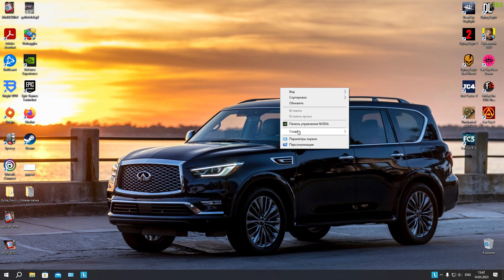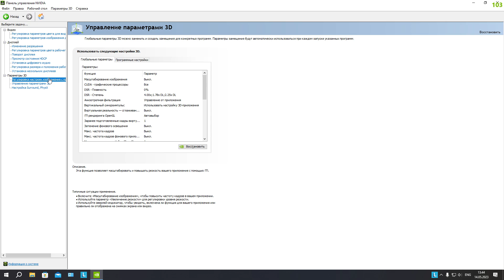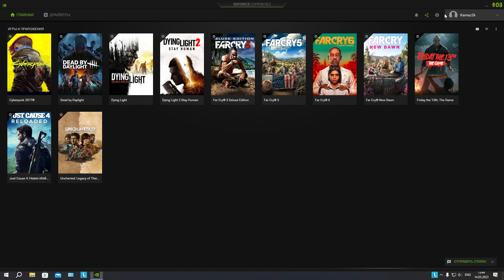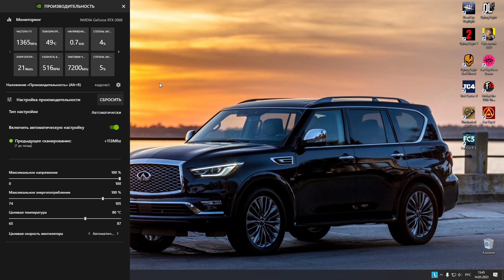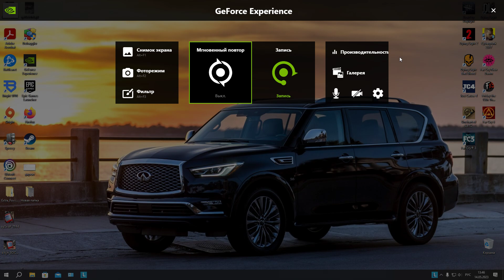Dying Light настройка графики. Улучшение графики , оптимизация и повышение FPS 2023 год.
В этом видео я покажу ,как сделать максимально красивую графику в игре Dying Light. Оптимизировать слабый компьютер и включить решим игры 4K.  в 2023году
In this video I will show you how to make the most beautiful graphics in the Dying Light game. Optimize a weak computer and enable solve 4K games.